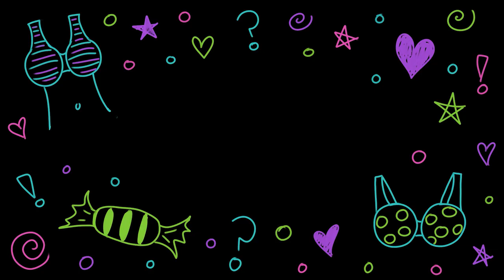CuUps Ep 1 - Hi, my name is...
CuUps is a short comedy weekly sketch series all about what it's like for a woman to grow up with above average...no...big...no scratch that humongous boobs. The awkward encounters, the back pain, and the age old question to breast reduction or not to breast reduction. Join us every Wednesday at 8 AM for a new video!